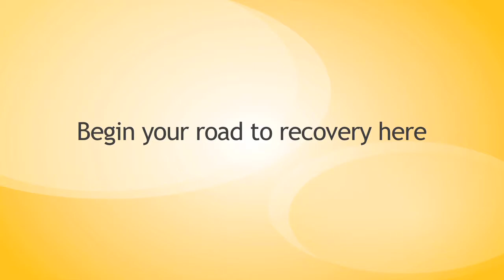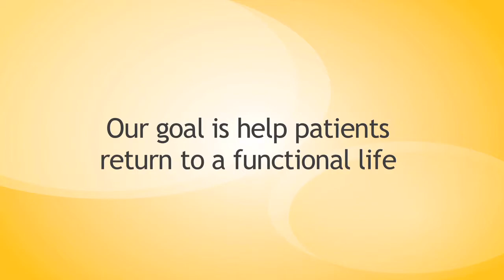Physical Therapy Springfield, Occupational Therapy, Physical Therapists Midwest Rehab rehabilitation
Guide to Physical Therapy & Sports-Occupational Injury Rehab at Midwest Rehab part of Orthopedic Center of Illinois (OCI) Springfield. treats foot-ankle-knee-shoulder injuries, joint replacements, spine-back pain & physical therapy with on-site radiology, EMGs and non-claustrophobic Open Air MRIs by providing superior orthopedic care to residents throughout central Illinois.

All of OCI clinics are Centers of Excellence. Our super specialists collaborate in every aspect of orthopedic care to enhance each patient's diagnosis, treatment, rehabilitation and outcome. We can heal you from your neck to your feet, with leading-edge minimally invasive procedures, complex surgical reconstructions, physical rehabilitation, state-of-the-art imaging, and more.

Imagine having back, hand, shoulder, foot, ankle, hip or knee surgery and being back on your feet in hours, not days. Imagine having a small scope inserted into your joint to examine the area for mini-surgery. Imagine not having to have certain muscles or tendons cut to access the area to perform the surgery. And imagine having a better outcome than traditional surgery. Call the Orthopedic Center of Illinois today to schedule your appointment with the team of Board Certified orthopedic surgeons, specialists, physical therapists and occupational therapists so we can focus on relieving your pain at the following Springfield, Jacksonville, Litchfield, Lincoln and Petersburg locations.